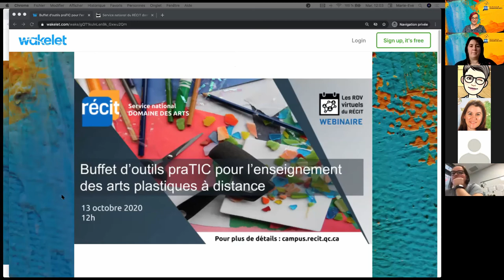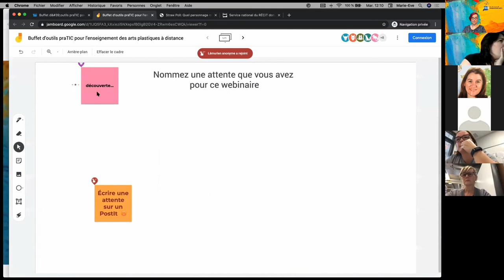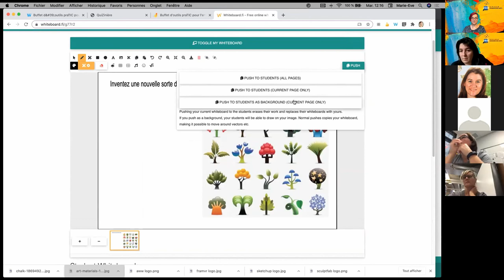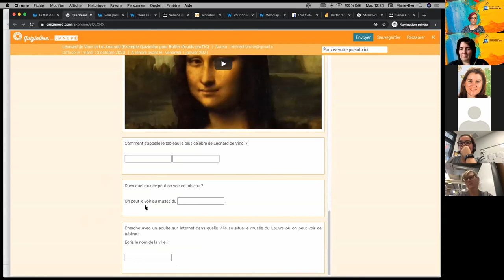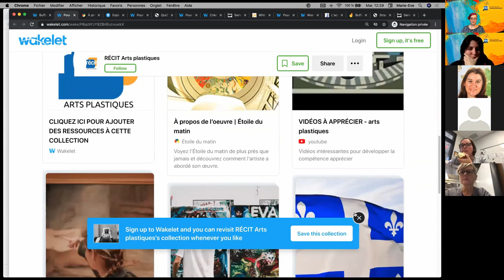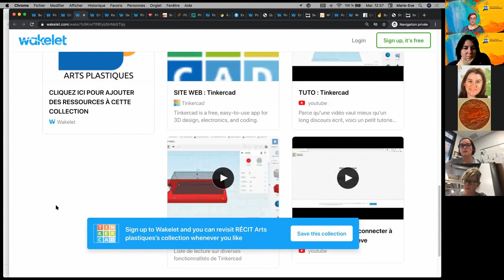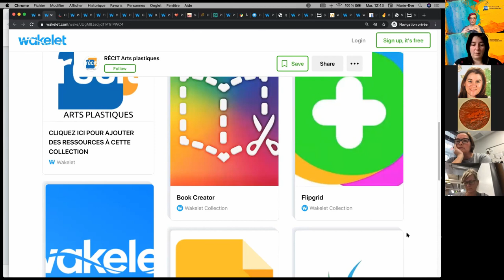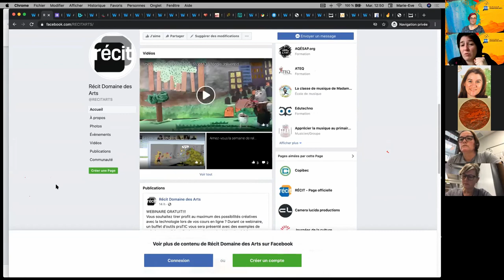Buffet d'outils praTIC pour l'enseignement des arts plastiques à distance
Webinaire présenté le 13 octobre 2020 à midi.